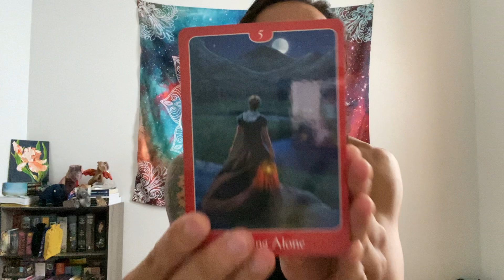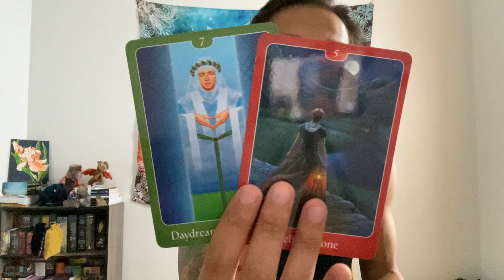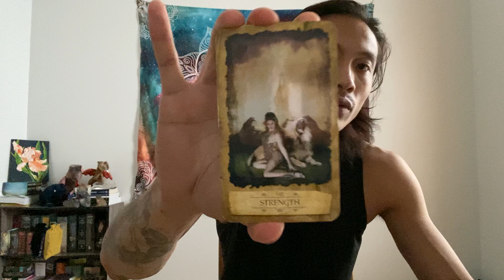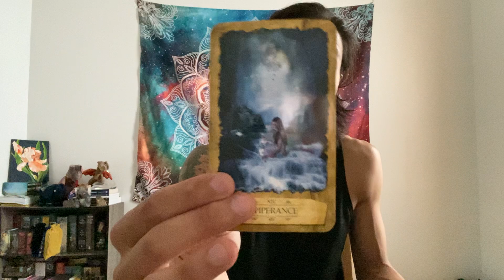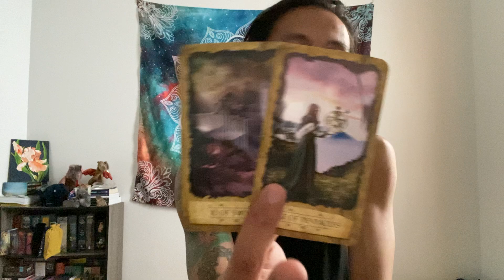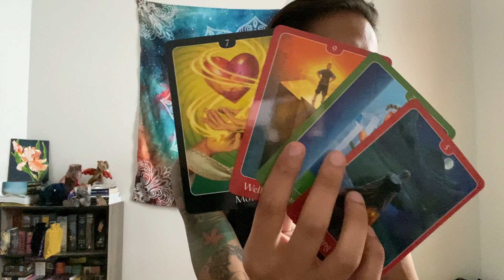Sagittarius - Your Traumas are Affecting Your Relationship With Yourself And Others.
This is a general reading, "What is Your Shadow Work?" for Sagittarius in Sun, Moon, Rising, and Venus signs for September 2021. Shadow work is the process of working with our shadow selves to eradicate their negative effects in our lives. We will take a look at what your shadow work is. Feel free to apply this to yourself or someone that you know.